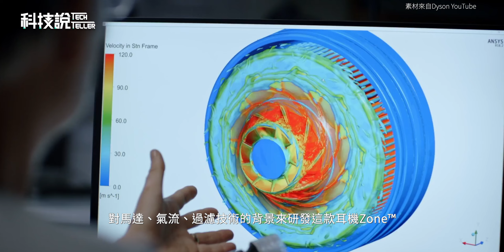【科技說】買它是為了帥，還是健康？｜Dyson Zone™空氣清淨降噪耳機｜開箱EP33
【Dyson Zone™購買資訊】
👉  限量100組超早鳥價，現折扣$5000

【前言】
Dyson Zone™ 主動式降噪耳機搭配空氣淨化功能，不僅功能新穎，外觀更是特色有潮流，它就是解決現今噪音、空氣汙染的最新產品！

【影片目錄】
00:00 Teaser
00:58 前言
01:15 設計理念
02:38 開箱
04:48 App功能介紹
09:04 體驗心得
12:40 馬達噪音實測（無播放音樂）
13:16 馬達噪音實測（播放音樂50%音量）
14:16 物理降噪、降噪、通透實測
14:35 室內通話實測
14:48 模擬戶外通話實測
15:09 音質實測
15:36 總結